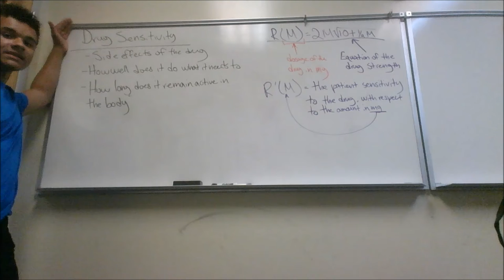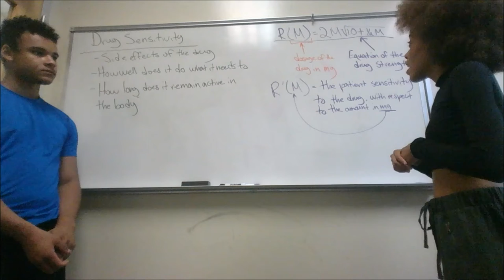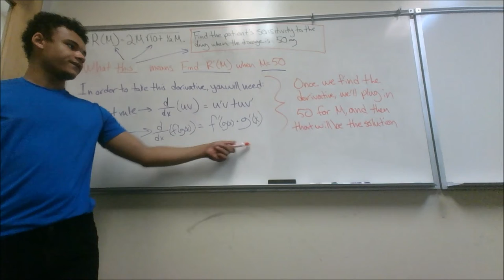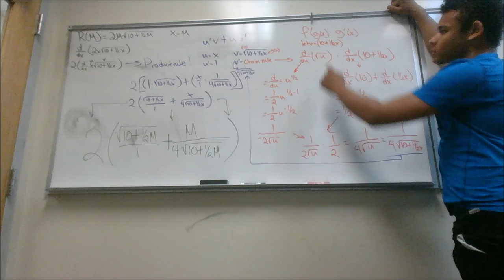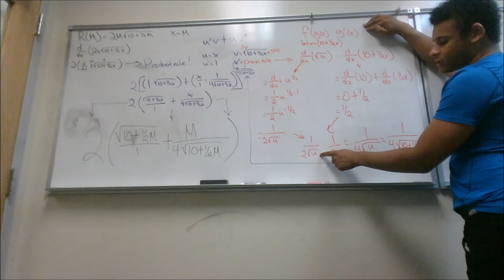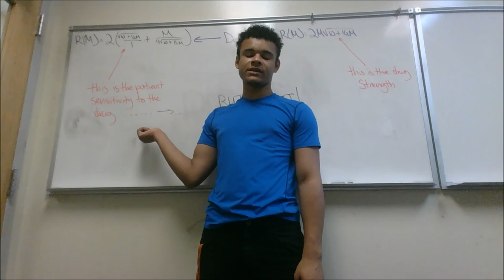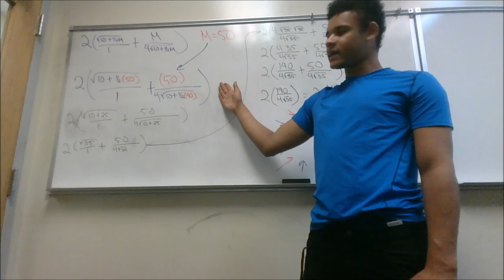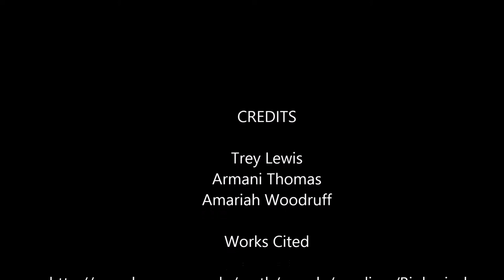Calculus in Medicine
Application of calculus processes in medicine